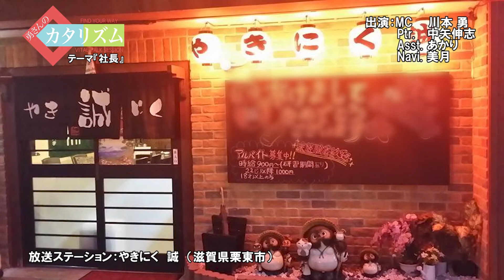【ラジオ】社長についてカタリズム！！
今回のカタリズムは、滋賀県栗東市にある「やきにく誠」さんで社長についてカタリズムします！七彩工房の会長、中矢を迎えてお送りしていきます。是非ご覧ください♪

‹その他のラジオ動画リンク›